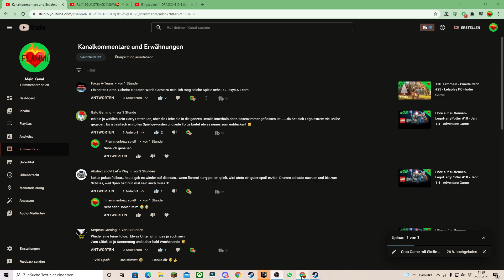Ich will die Axt 😅 - Pinedeutsch #25 - Letsplay PC - Indie Game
Herzlich willkommen zu meinem 24. Part von Pine :) Ich will die Axt
Eure Flammi wünscht euch viel Spaß :)

Pine
Eine Geschichte über Menschen
Pine ist eine Open-World-Action-Adventure-Simulation. In der wunderschönen Welt Albamare spielst du als Hue, ein intelligenter heranwachsender Mann, der mit Erkundung, Tauschhandel und Kampf seinen Weg durch eine lebenssprühende Welt voller Tiere finden muss, die weitaus intelligenter als Menschen sind.

Aus dem Englischen übersetzt-Pine ist ein Indie-Adventure-Videospiel, das vom niederländischen Entwickler Twirlbound entwickelt wurde. Es wurde im April 2017 durch eine Crowdfunding-Kampagne von Kickstarter finanziert und im Oktober 2019 für Microsoft Windows, MacOS, Linux und Nintendo Switch veröffentlicht.